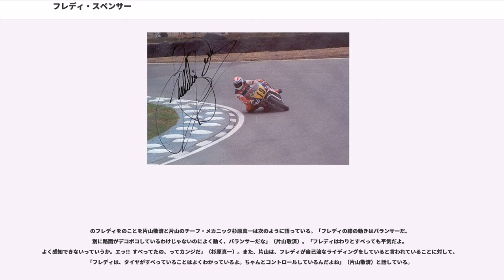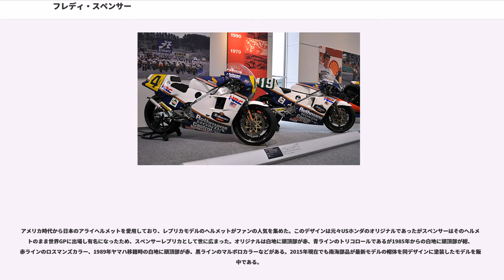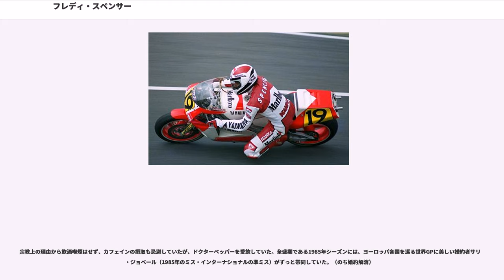フレディ・スペンサー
フレデリック・"フレディ"・バーデッド・スペンサー（Frederick "Freddie" Burdette Spencer, 1961年12月20日 - ）は、アメリカ合衆国ルイジアナ州出身の元モーターサイクル・レーシングライダー。1983年にはロードレース世界選手権（WGP）500ccクラスで、史上最年少チャンピオン、1985年には同じくWGPの500cc、250cc両クラスでシリーズチャンピオンを獲得した。

幼年期からダートトラックレースなどに親しみ、1978年に本格的に二輪ロードレースへの参戦を開始。モトグッツィ、ヤマハ、カワサキなどのライダーを経て1980年にUSホンダと契約。アメリカ国内のレースで大活躍した。この年には鈴鹿8時間耐久ロードレースにもホンダのワークスマシンで出場している。同じ年、ベルギーGPにてオートバイレースの最高峰、世界グランプリ500ccクラスにスポット参戦しグランプリデビューも果たす（この時のみマシンはヤマハのTZ500）。

にはホンダNR500でイギリスGPにスポット参戦。予選10位、決勝でも果敢な走りで5位まで上がってリタイヤと鮮烈な印象を残し、NR500の世界GPにおける最高成績を記録した。

、ホンダ・ワークスから世界GPへのフル参戦を開始。同年からホンダはNR500（4ストロークエンジン）に代え、2ストローク3気筒エンジン搭載の新型マシンNS500を実戦投入しており、スペンサーはこの車両を駆って同年のスペインGPで初のPPを獲得し、ベルギーGPで世界グランプリ初勝利を遂げる。その後も1勝を挙げ、ランキング3位を獲得する。

にはヤマハのケニー・ロバーツと、年間12戦のうち6勝ずつ分け合う激しい戦いを展開。最終第12戦サンマリノGPではケニーが優勝して対戦成績を五分に戻したが、獲得ポイントはスペンサーが2ポイント上回っており、500ccクラスのチャンピオンを獲得することになった。この時点でスペンサーは21歳8ヶ月であり、にマルク・マルケスに破られるまでロードレース世界選手権の最高峰クラスにおけるシーズン制覇の最年少記録であった。

からホンダはV型4気筒エンジン搭載のNSR500を投入したが、車両の独創的レイアウトの影響によるトラブルが多く、スペンサーはシーズン5勝をあげるもランキングは4位にとどまり、エディ・ローソン（ヤマハ）にシーズンタイトルを奪われた。ちなみにスペンサーはこの年、NSR500とNS500をコースによって使い分けていた。

シーズンは前年の成績を挽回すべく、WGP500cc、250ccの両クラスにダブルエントリー。500ccクラスでは全12戦中11戦に出走し7勝をマーク。250ccクラスでは全12戦中10戦に出走しやはり7勝を収め、両クラスとも最終戦を待たずして年間チャンピオンを確定。'70年代以前には同一年に複数のタイトルを獲得する例も多く見られたが、世界GPにおける「Wタイトル」はこの年のスペンサーが現在までのところ最後の記録である。また、500ccと250ccのWタイトルは世界GP史上スペンサーのみである。なお90年代後半にダブルエントリーが認められなくなったため、この記録を破ることは現在不可能。

シーズンオフには肉体改造を試み翌の開幕戦・スペインGPに登場。予選ではポールポジションを獲得し、決勝レースもスタートからトップを独走した。しかしスペンサーはレース中に右腕に故障を発症してピットインし、そのままリタイア。以後のレースでもリタイアが多く、スペンサーはシーズン途中で戦線を離脱し、結局1986年は獲得ポイントなしであった。

、復活をかけたデイトナのスーパーバイクレースにおいてVFR750を駆り予選最速タイムを叩きだすが、前走車の転倒に乗り上げてしまい転倒骨折、本戦には進めなかった。世界GPの開幕戦・鈴鹿（日本GP）では予選初日の第1回目セッションを5周しただけで手首の状態が良くない事を理由にエントリーを取り消し。スペンサーがレースに戻ったのはシーズン中盤戦以降であった。ポイント獲得はスウェーデンGPでの7位完走・4ポイント獲得の1回のみであり、ランキングは500ccクラス20位であった。

にはスペンサーに対するロスマンズのスポンサードが...